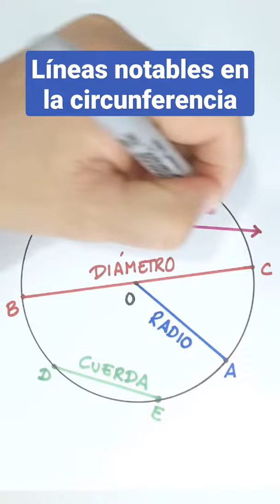Líneas notables en la circunferencia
julioprofe explica cuáles son las cinco líneas notables en la circunferencia: radio, diámetro, cuerda, secante y tangente.